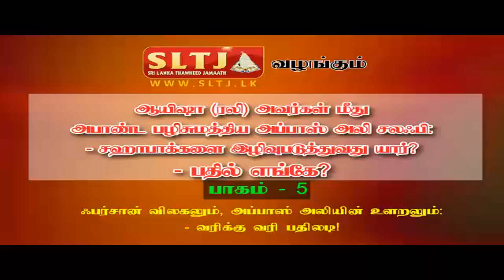ஆயிஷா மீது பழிசுமத்திய அப்பாஸ் அலி. சஹாபாக்களை இழிவுபடுத்துவது யார்.? பதில் எங்கே.?